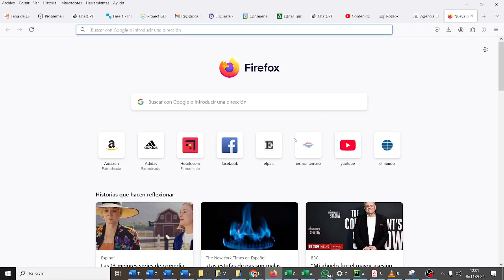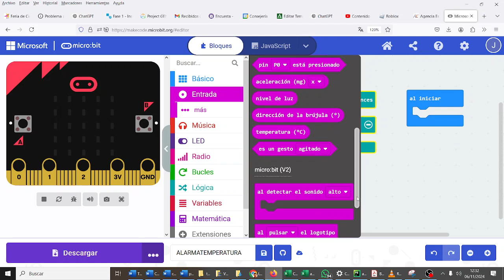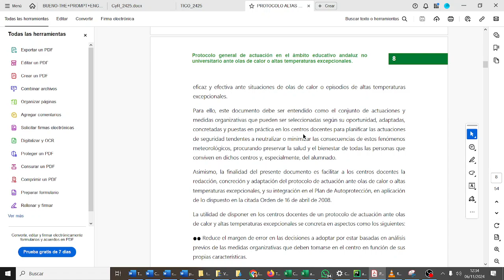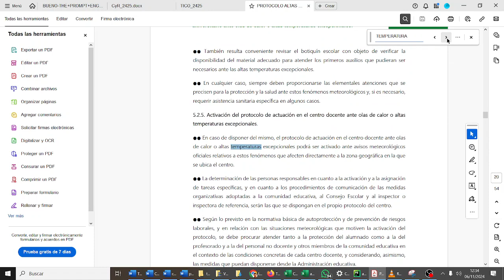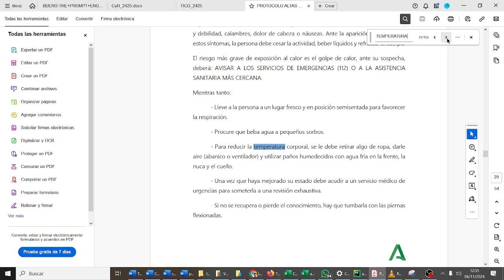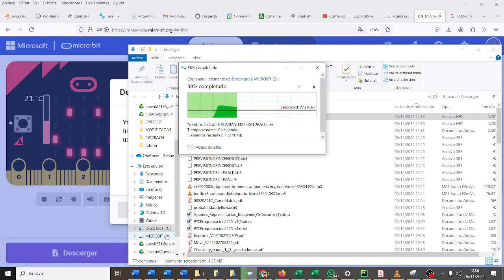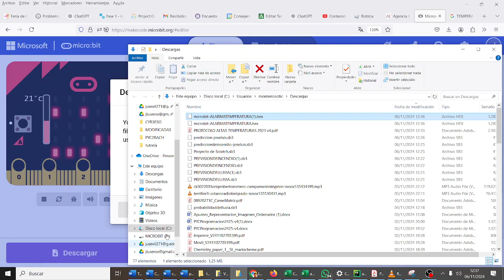micro:bit Sensor de temperatura CYR3ESOGHDIV Los mejores IES Monterroso